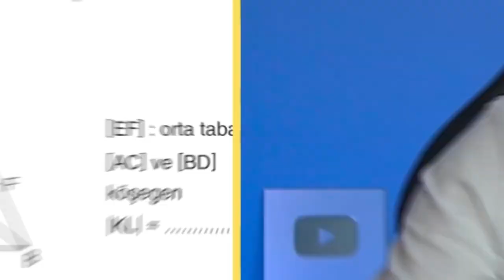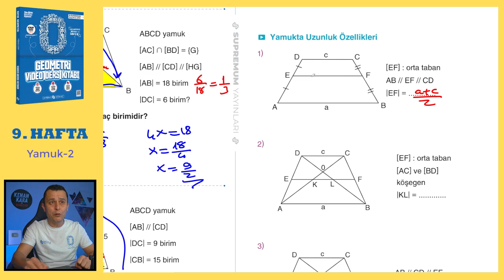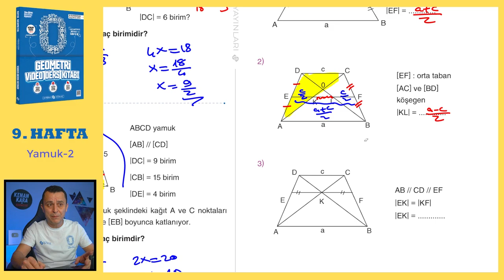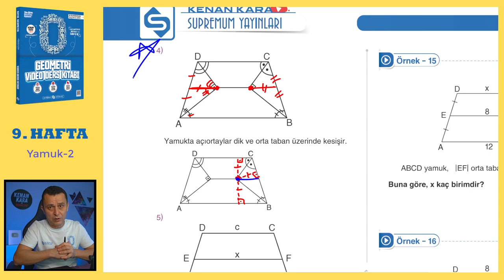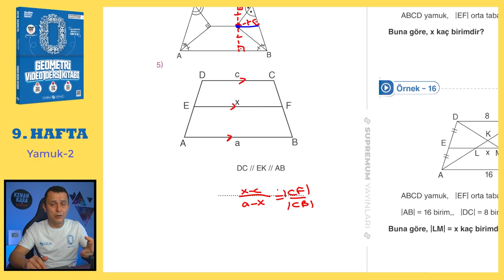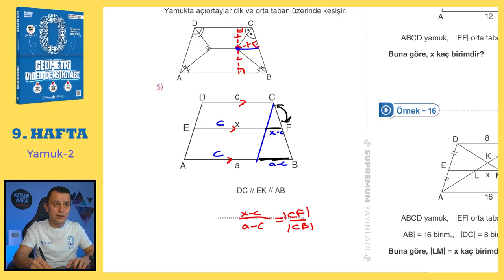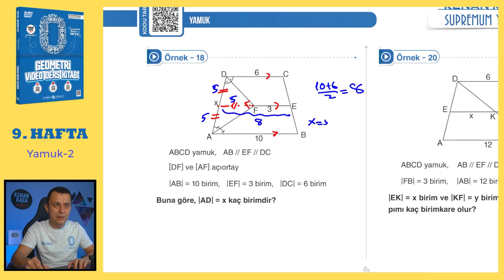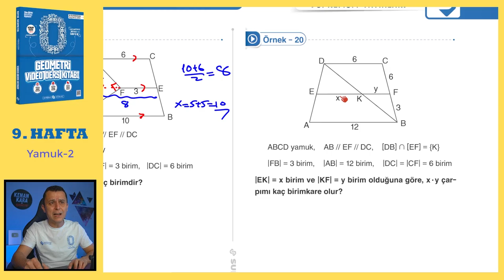Yamuk-2 | SIFIR GEOMETRİ KONU ANLATIMI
Yamuk konusunun  klasik ve yeni nesil kolay-orta sorularla ayrıntılı şekilde videoda anlatılmıştır.